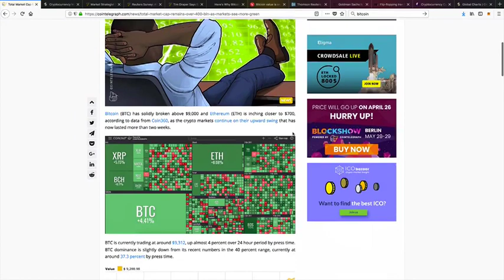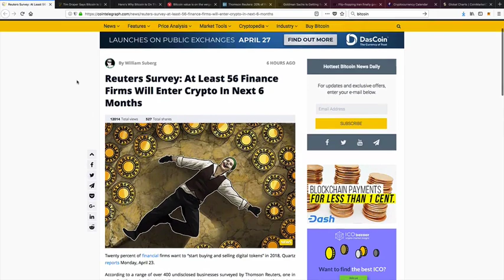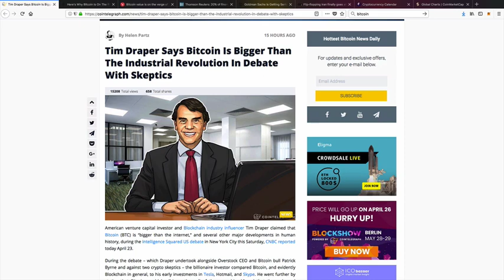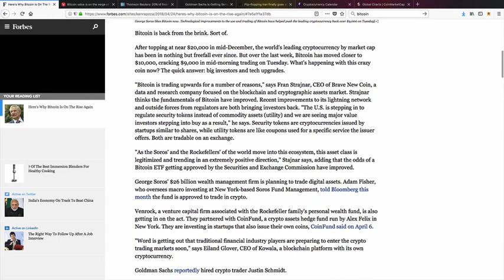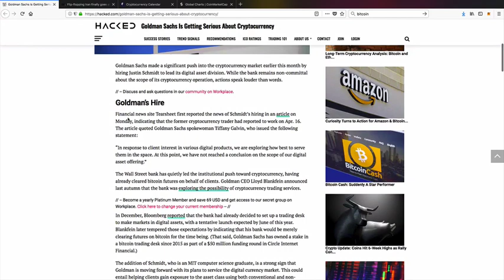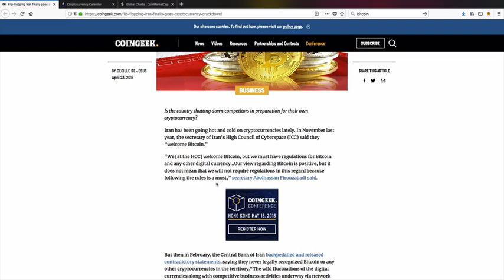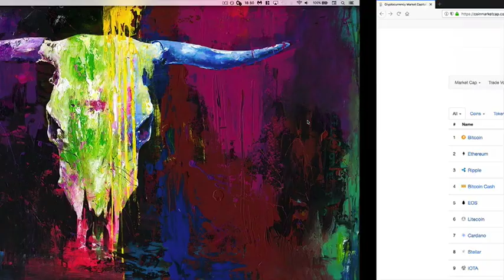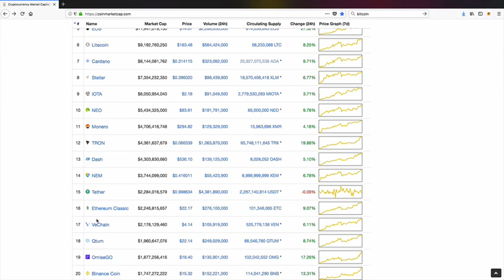Bitcoin Cryptocurrency News, Inistitutional Money Coming, Are the Bulls Back?, Goldmans In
This video explores my cryptocurrency news opinions based on recent mainstream media news.

Coin tracking info is great for keeping track of all you cryptocurrency and alt coins. To get a free or paid account signup

Buy Bitcoin, Ethereum, Cardano, EOS, NEM, Qtum, OmiseGo, Populous and many more from Binance

Keep track of your crypto portfolio and prepare it for taxes using CoinTracking

Alt-coins and cryptocurrency I have in my portfolio are:
Bitcoin
MinexCoin
Ethereum
Bitcoin Cash
Dash
OmiseGo
Neo
Monaco
Litecoin
WaBi
EOS
BitShares
Zcash
Token As A Service
Cardano
Populous
Stratis
Golem
Babb
Lending Block

I discuss the influx raise in the market, my crypto portfolio has increased by 36.56% in just two weeks. I discuss why the market is increasing and how institutional money is coming into this space and what it means for smaller retailer investors like us. I share my opinion on why I believe the market will become a trillion dollar market before the end of 2019.

Finally we speak on the why it’s not too important to gauge the crypto space by coinmarketcap.com alone  When I attended Blockchain Expo 2018 in Olympia London, a discussion with IBM employees amazed me that they don’t consider cryptocurrency important.